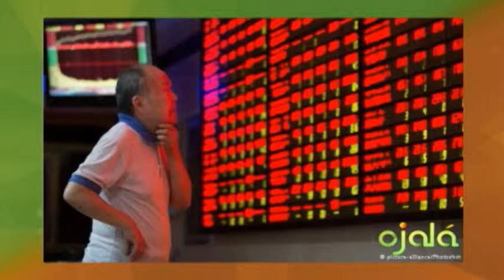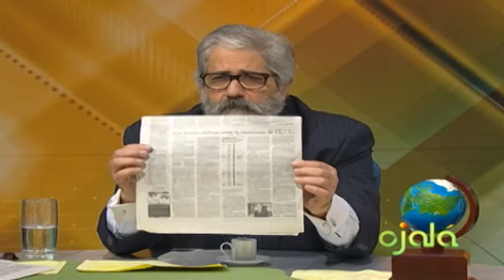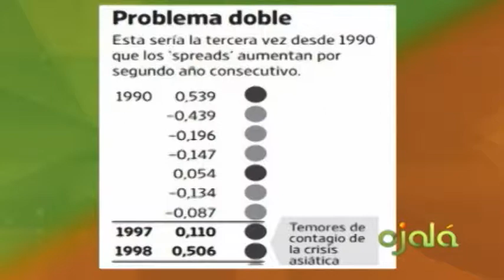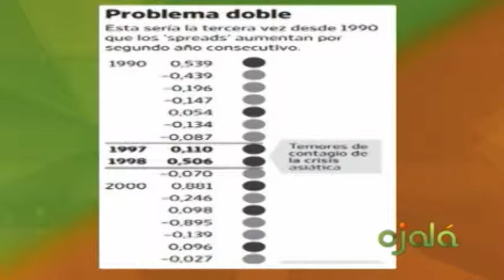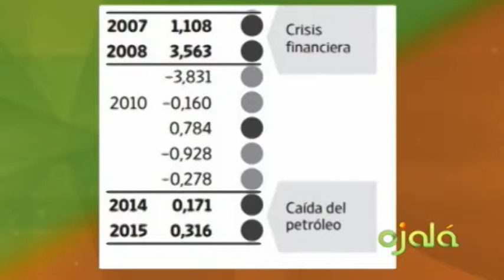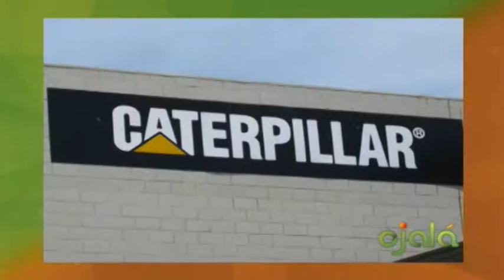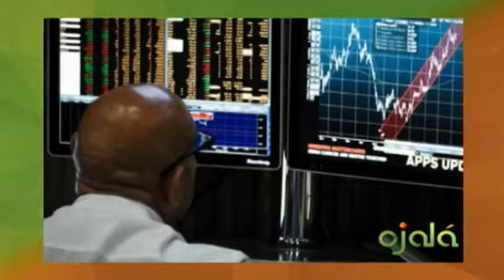Ojalá - Ecomundo - Lucas Vicens -30-9-19